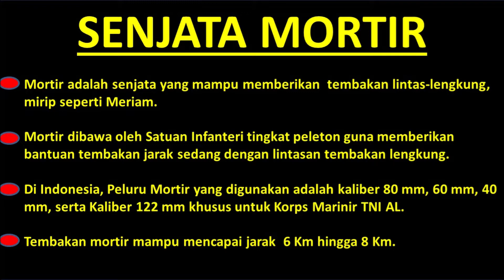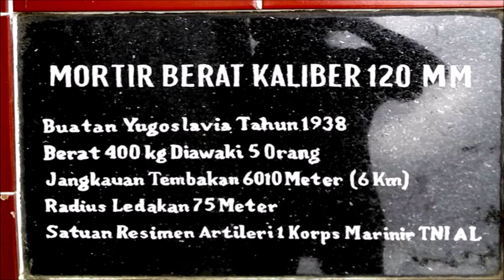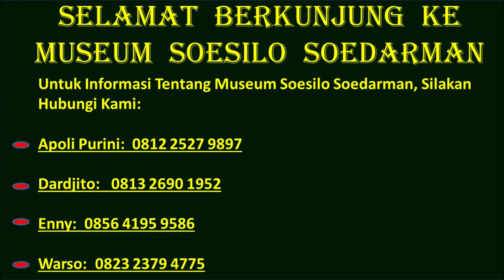Serial 27 - Senjata Mortir dan Museum Soesilo Soedarman